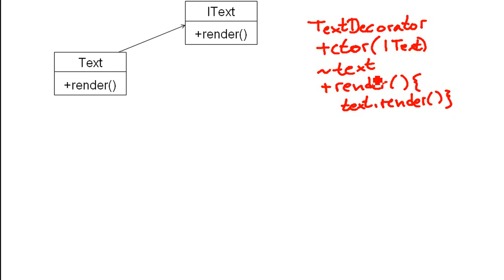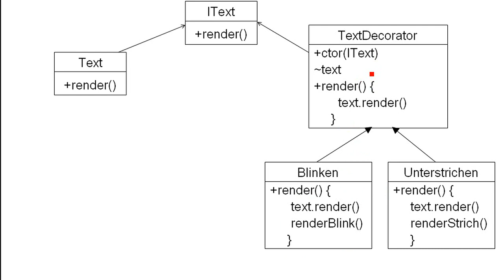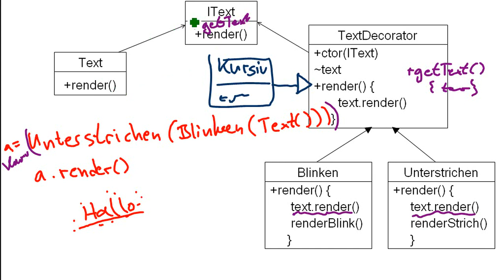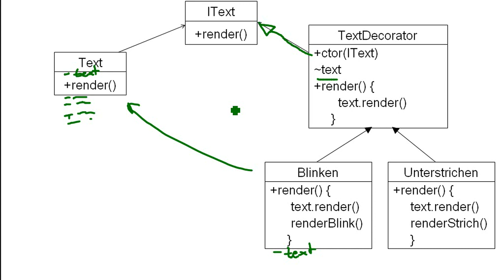Design Pattern: Decorator - Übersicht der Struktur (Deutsch / German)